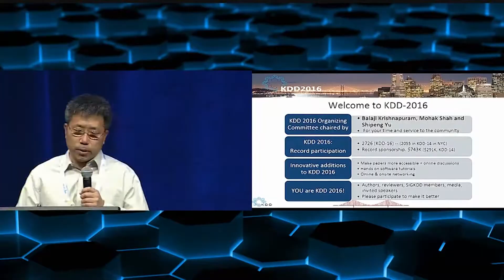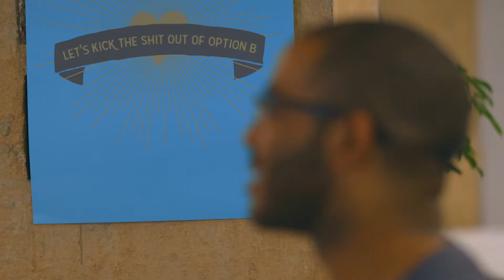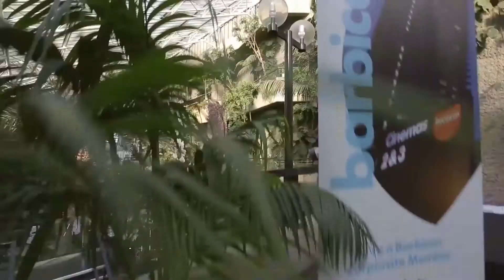KDD 2018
Leading Multidisciplinary Conference in Data Science and Data Mining is coming to London